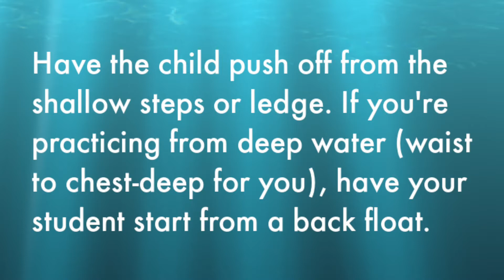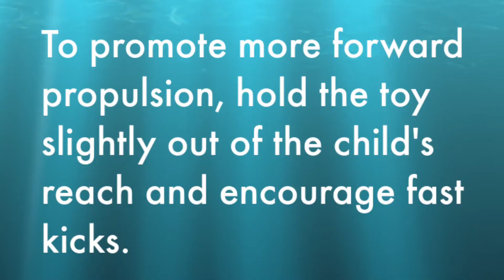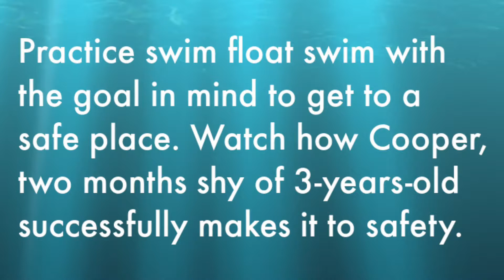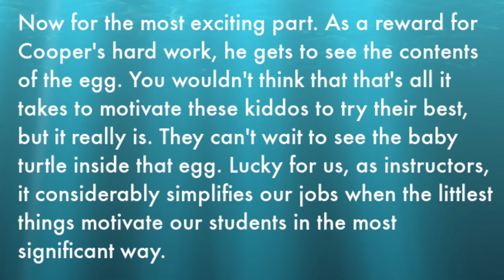Swim float swim video - Teach preschooler to swim 2 1/2 to 3 years old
This is video tutorial is part of an upcoming online course on how to teach the 2 1/2 to 3 year old to swim. The whole course will be available by the end of February 2021.

For a fraction of the cost of in-person 🏊 swim lessons, you can teach your toddler to swim yourself. This premium quality DIY product provides you with everything you need to teach your 👼  child to swim. Get started now! ⬇️

TessaRhodesChildrenOvercomeFearOfWater